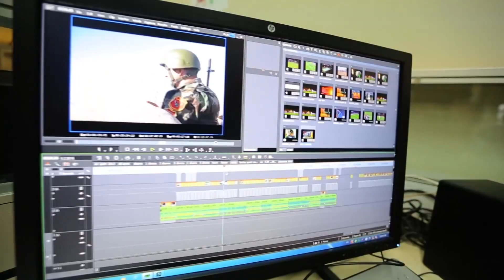Assistant Commissioner Darya Khan Zeeshan Sharif Qaisrani Busy cleaning Dera Road in his presence